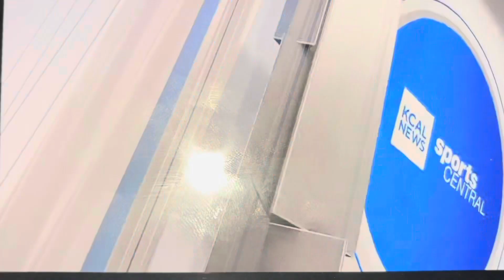KCAL “Sports Central” Sunday on CBS Los Angeles open December 17, 2023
The Los Angeles Rams won over the Washington Commanders, 28 to 20 in SoFi Stadium at Hollywood Park in Inglewood.
With Jim Hill, Jim Everett and Su’a Cravens, from Morongo Casino, Resort and Spa in Cabazon.
Taken after the CBS Sports coverage on Sunday, December 17, 2023 around 4:20pm on KCBS-TV 2 Los Angeles, California.
Commercials:
- CBS Sports NFL closing bumper (Super Bowl LVIII)
- Wienerschnitzel ($3 daily deals)